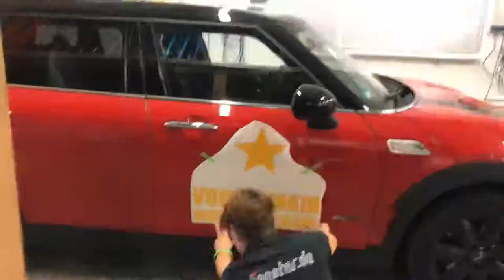Folienstar Car Design - Getting my Mini Clubman S done [HD]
TIMELAPSE CAR DESIGN - Let’s get it done @folienstar - Juergen Schreiter Tours & Travel in Russia and along the Silk Road - More than 20 years experience